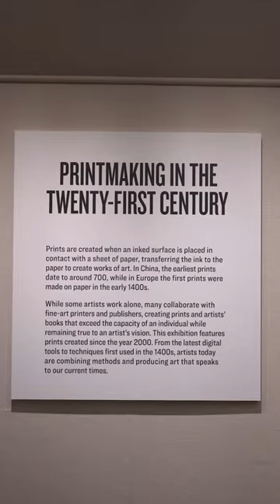Artist Talk with visual artist Michael Menchaca at the Detroit Institute of Arts